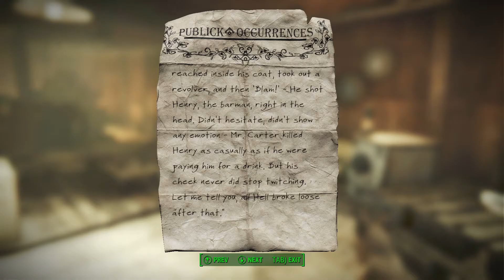Fallout 4 Diamond City Part 1 - Episode 57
Taking on a new run in Fallout 4 with all DLCs installed and no mods.

- Automatron
- Contraptions Workshop
- Far Harbor
- Nuka-World
- Vault-Tec Workshop
- Wasteland Workshop

Finally made it to Diamond City. Here's where we can get Piper as a companion on Fallout 4.